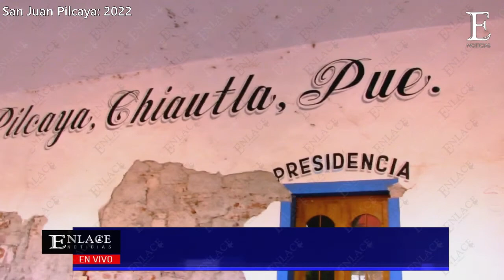🇲🇽😢Se cumplen cinco años del sismo del 19 de septiembre‼️